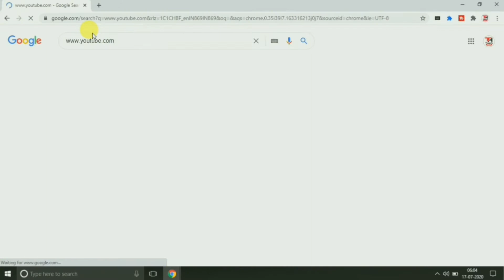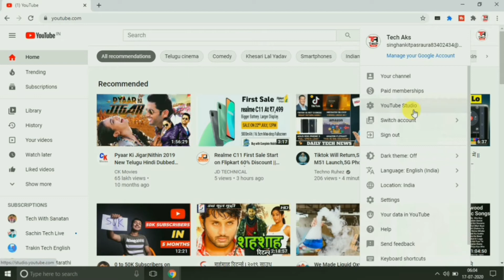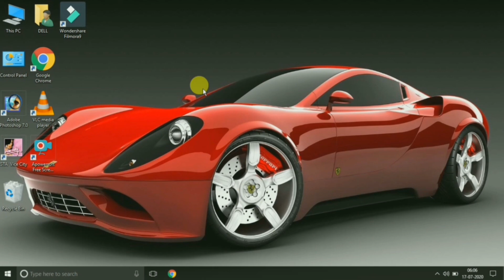how to Rank Your Youtube Channel | Apne Youtube Channel Ko Search Me Kaise Laye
1.Youtube Channel Ko Search me kaise Laye
2.How To Make Youtube Channel Searchable
3.youtube channel ko search me kaise laye
4.how to make youtube channel searchable
5.youtube channel search me kaise aata hai
6.youtube channel ko search list me kaise laye
7.youtube channel visible in search
8.how to rank youtube videos
9.how to rank your youtube videos
10.how to rank your youtube channel
11.how to rank youtube channel 2020
12.how to get more views on youtube